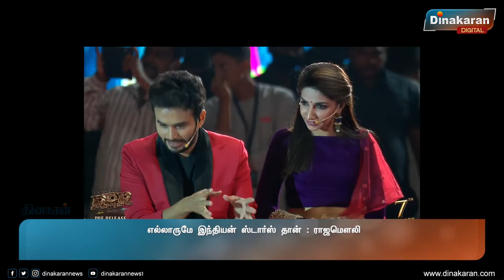ராமச்சரன் நல்ல பையன், ஜூனியர் என்.டி.ஆர் ...RRR | Rajamouli | Ramcharan | Jr NTR | Sivakarthikeyan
எல்லாருமே இந்தியன் ஸ்டார்ஸ் தான் : ராஜமௌலி
Rajamouli | Ramcharan | Jr NTR | Sivakarthikeyan | Udhayanithi Stalin